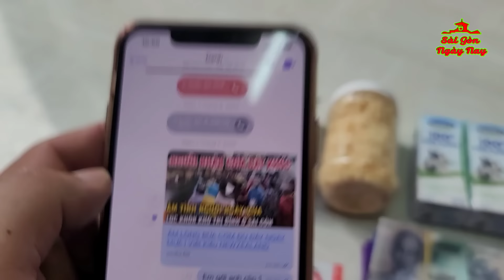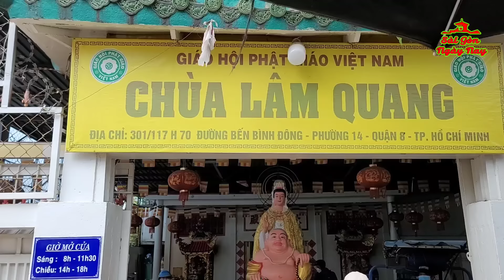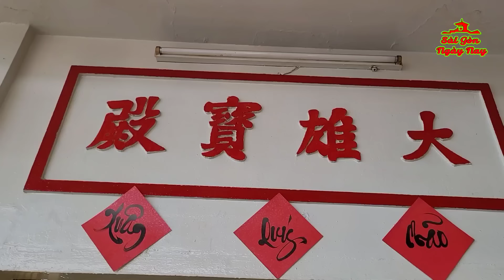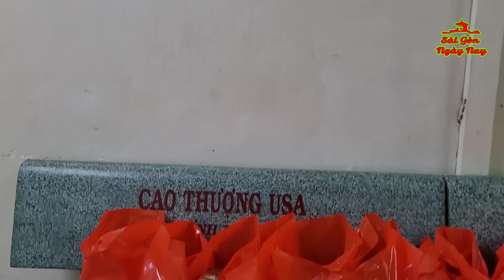CỤ BÀ 97 TUỔI NẰM THOI THÓP GIỮ CỦA CHẮC NHƯ ĐINH ĐÓNG CỘT | KIỀU BÀO NEW ZEALAND GIÚP CÁC CỤ CÔ ĐƠN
Chân thành cảm ơn Quý nhà hảo tâm ở NewZealand đã ủng hộ chương trình:
+ Anh chị Danh - Nga 500
+ Chị ẩn danh 500
+ Anh chị Ba - Đăng 300
+ Anh chị Diệu - 200
+ Anh chị Mỹ - 200
+ Anh chị Toàn - Xém 200
+ Anh chị Trung - Phúc 200
+ Anh chị Phú - Nga 200
+ Anh chị Thế - Lan 200
+ Anh chị Cường - Lạc 200
+ Anh chị Thủy 200
+ Anh chị Hải 200
+ Anh chị Trường - Mai 200
+ Anh chị Tuấn + Hồng 300
+ Anh Hoàng 200
+ Chị Hà 100
+ Chị Thủy 100
Tổng cộng: 54tr 157.
Trong đó làm 2 chương trình:
CHƯƠNG TRÌNH 1: TẶNG CƠM cho BỆNH NHÂN và NGƯỜI NUÔI BỆNH ở BV PHẠM NGỌC THẠCH 22tr + 1tr tặng TNV, 1 tr tặng TD (Đã làm 1/7/2023)
CHƯƠNG TRÌNH 2: GIÚP CÁC CỤ GIÀ ở CHÙA LÂM QUANG Q8 - Thực hiện ngày 16/7/2023